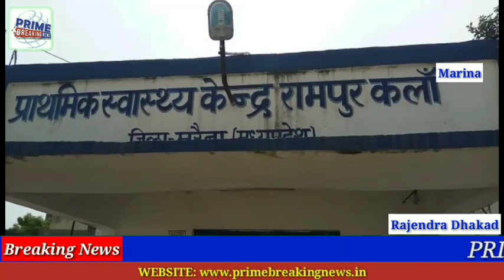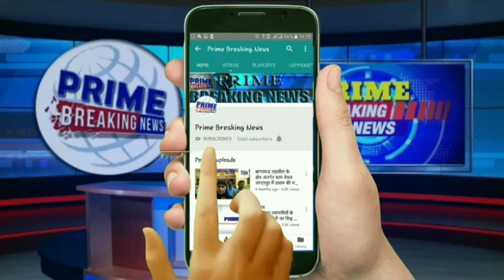भर्ती मरीजों को नहीं मिल रही दवा और ना मिल रहा चाय नाश्ता भोजन